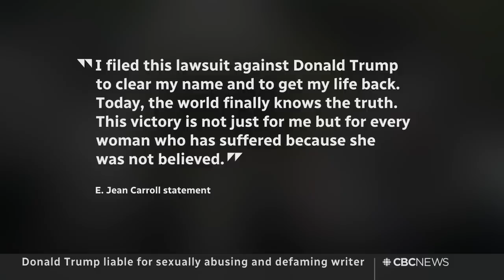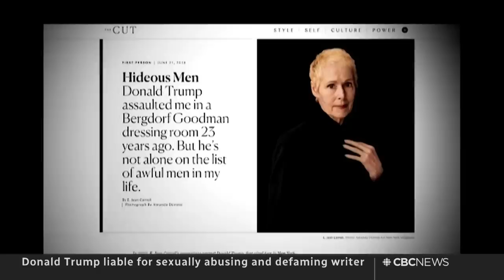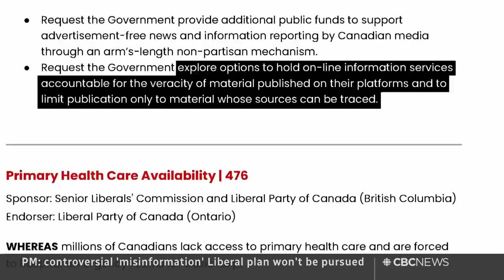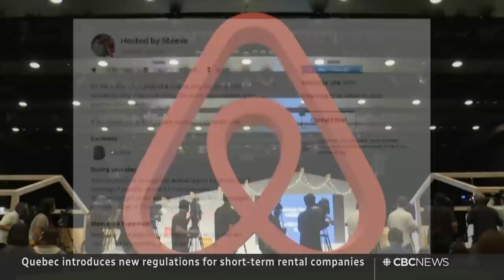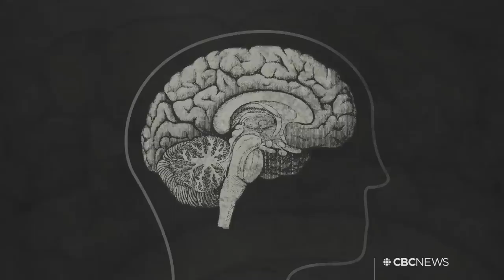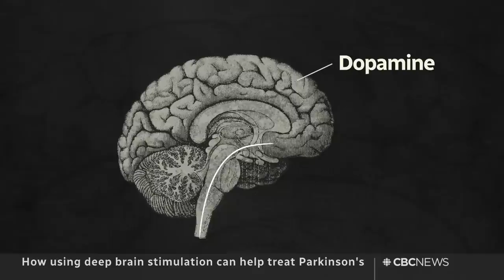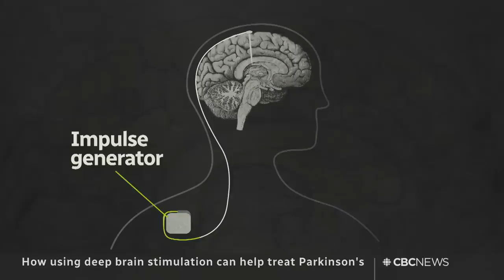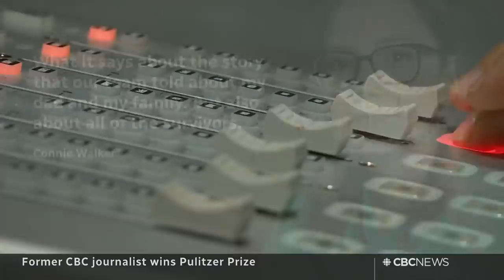CBC News: The National | Trump liable, Wildfire threat, Ottawa Senators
May 9, 2023 | A jury finds Donald Trump sexually abused and defamed writer E. Jean Carroll. Thousands wait anxiously to get back home as wildfires tear through Alberta. Plus, why so many celebrities are trying to buy the Ottawa Senators.

00:00 The National for May 9, 2023
00:45 Jury finds Trump sexually abused E. Jean Carroll
04:12 Reports George Santos facing criminal charges
04:40 Alberta wildfires: bracing for more hot weather
05:15 Firefighters try to contain Alberta's wildfires
08:09 Alberta wildfire risk projected to spike
09:55 China expels Canadian diplomat in retaliation
12:48 PM says misinfo policy plan won't be pursued
13:25 Quebec tightens short-term rental rules
15:39 U.S. announces more military aid for Ukraine
16:00 Russia marks scaled-down Victory Day
18:16 Israeli airstrikes kill 15 in Gaza, including children
18:43 Protests in Pakistan after former PM arrested
21:46 Hudson's Bay announces more layoffs
22:03 U.S. panel recommends earlier breast cancer screening
25:03 Deep brain stimulation to help treat Parkinson's
34:06 Blackberry's rise and fall on the big screen
41:00 Former CBC journalist wins Pulitzer Prize
41:37 Who so many celebrities are eyeing the Senators
44:01 The Moment | Marathon runner wears 81 shirts